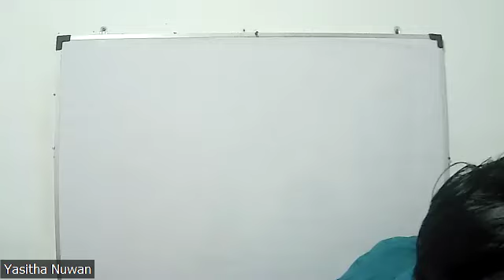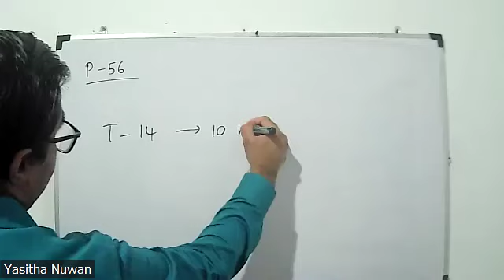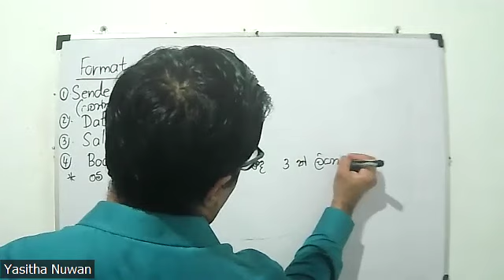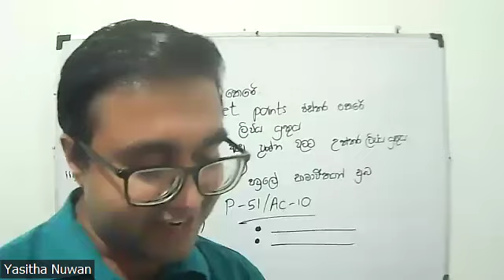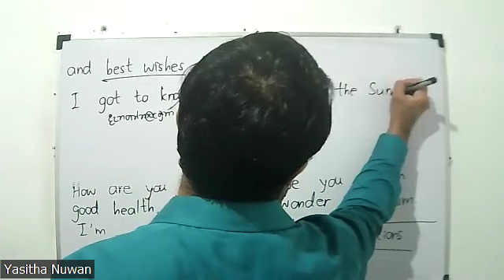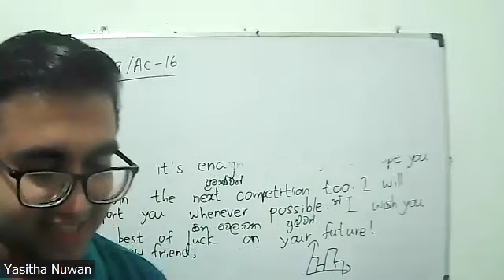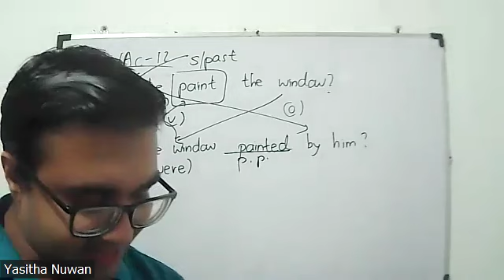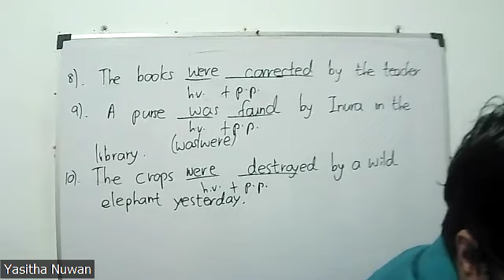Grade 9 English Class - 08/06/2024